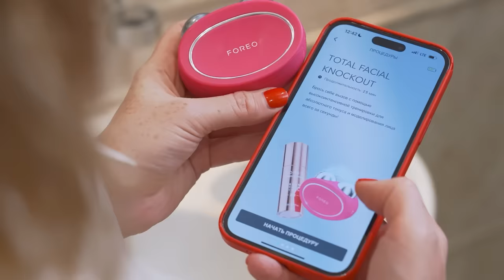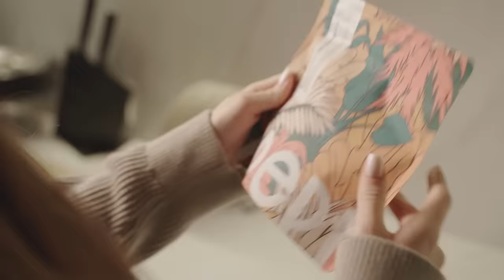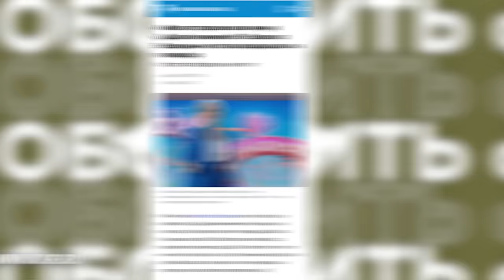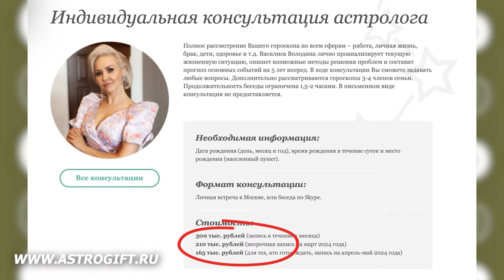Василиса Володина – прогноз на 2024 год всем знакам зодиака, новом шоу и Ларисе Гузеевой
Пусть ритм новогодних праздников продолжается с новыми силами.
ООО «ИДС Боржоми». ИНН: 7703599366 Erid: 2SDnjdYYt3S

Василиса Володина - человек, который популяризировал астрологию в нашей стране. В нашем выпуске она рассказала о новом триумфальном возвращении на федеральное телевидение с авторской ежедневной программой, тренде на психологию, предвзятом отношении коллег по цеху, реальных причинах ухода с проекта «Давай поженимся», а также о том, почему проект проиграл с ее уходом. Что такого плохого в ретроградном Меркурии, почему високосного года бояться не стоит, как часто нужно обращаться к астрологу и для чего в принципе нужна астрология человеку. Ну и, конечно же, общий прогноз на будущий год для каждого знака зодиака.

00:00 – Провели день со звёздным астрологом Василисой Володиной
01:03– «Меня уговорили на ежедневку»: о сотрудничестве с телеканалом ТВ3
05:15 – Следит ли Василиса за работой коллег
07:45 – Реклама
09:35 – О токсичной среде среди астрологов
17:23 – Реклама
18:44 – Узнали, как Василиса стала ведущей программы Первого канала «Давай поженимся»
21:00 – О совместимости Розы Сябитовой, Ларисы Гузеевой и Василисы Володиной
24:18 –«Только один человек может быть в программе на особенных условиях»: как Лариса Гузеева повлияла на уход Василисы Володиной из программы «Давай поженимся»
28:43 – Реклама
30:28 – «Я считаю, что программа потеряла с моим уходом»
34:27 – Какими были первые шаги Василисы после ухода из «Давай поженимся»
41:55– Стало ли меньше скептиков по отношению к астрологии
44:25 – Обсудили этику астрологов
53:12 – Как часто нужно обращаться к астрологу
58:30 – Как изменились запросы клиентов астрологов
01:01:52 – «Мы готовимся к великим изменениям»: о событиях в мире с точки зрения астрологии
01:12:40 – «Наличие ядерной бомбы — это мир в Европе»: прогнозы на 2024 год
01:20:10 – Какие дети будут рождаться в 2024 году и почему у многих из них будут пьющие отцы
01:22:00 – Разбор каждого знака зодиака, Василиса подготовила прогноз на год Дракона
01:22:35 – Прогноз для Овнов
01:23:42 – «Телец - это человек, который делает мир лучше за счет стабильности»: Тельцы, в 2024 году у вас будет неспокойный период
01:25:25 – Какой знак зодиака ждут новые проекты в 2024-м году
01:26:26 – О болезненной зависимости Раков
01:28:00 – Прогноз для самого лучшего знака, по мнению Василисы Володиной
01:29:47 – О профессиональном взлёте Дев
01:31:19 – О «колебании» Весов
01:33:17 – Почему Скорпионы не любят людей
01:35:30 – О самом сложном знаке зодиака, по мнению Василисы Володиной
01:37:25 – О непробиваемом знаке зодиака
01:38:37 – Прогноз для Водолеев
01:40:30 – О Рыбах
01:43:10 – Об игре «Как и в чём встречать Новый год»
01:47:10 – О доме в теплых краях
01:47:44 – О популяризации настоящей астрологии
01:48:10 – О биологических страхах
01:49:15 – Об успехе и суперсиле Василисы
01:50:18 – «Я верю, что человечество выживет, несмотря на то, что оно пытается сделать обратное»
01:52:10 – О важности изучения иностранных языков